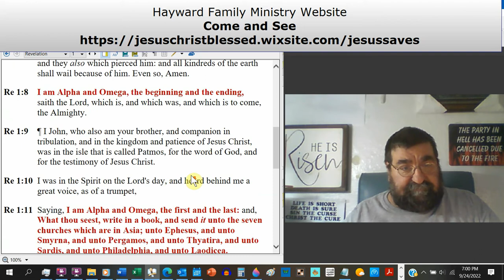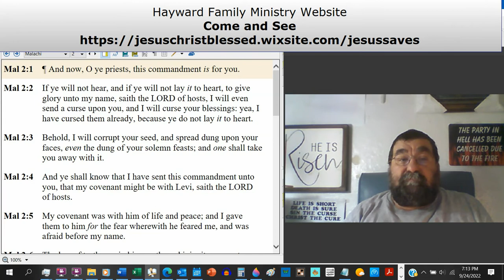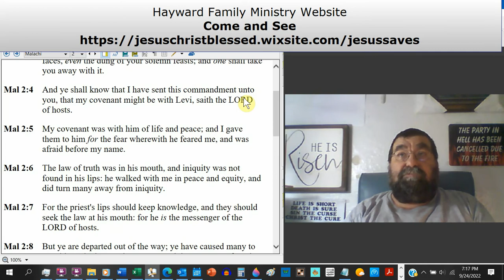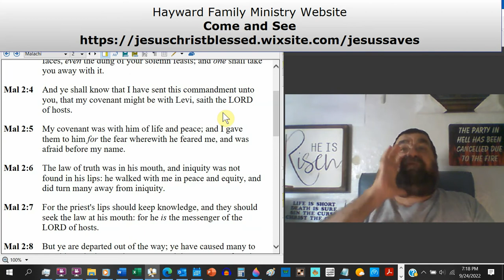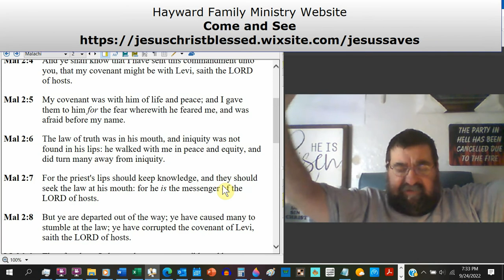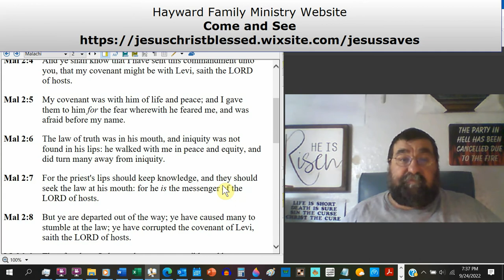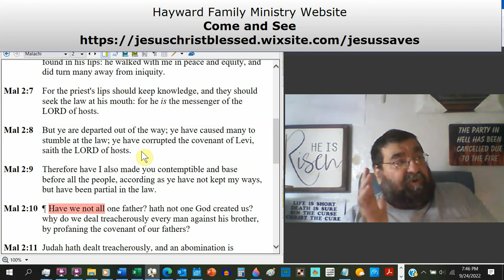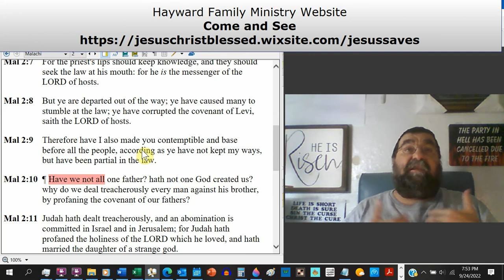Ye Have Caused Many To Stumble Malachi 2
The priests received reprimands for defiling God's holy things.
He scolds the priests severely for disregarding their oath.